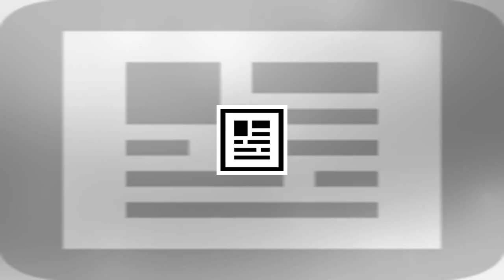Marcelo rebelo de sousa pregou uma rasteira ao governo? “não acredito”, diz santana lopes